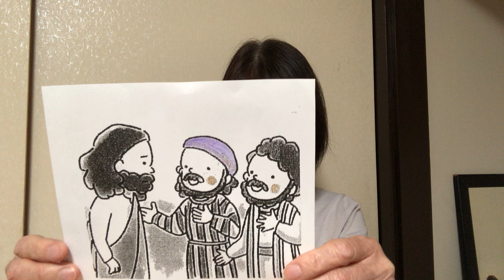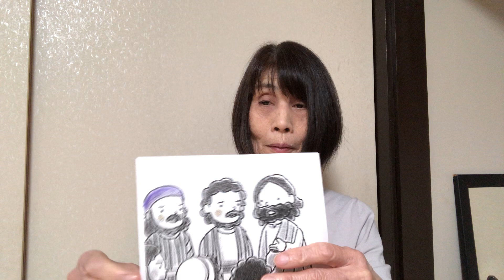2022.5.8 TLEA東京アンテオケ教会 CS子ども礼拝